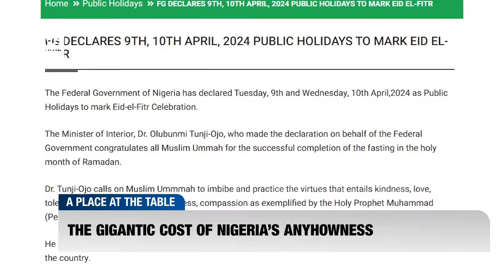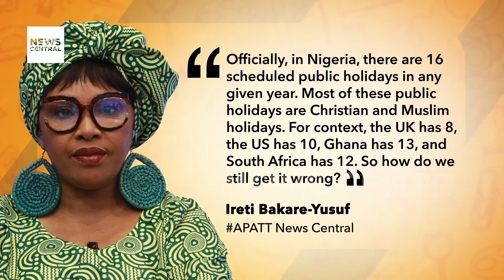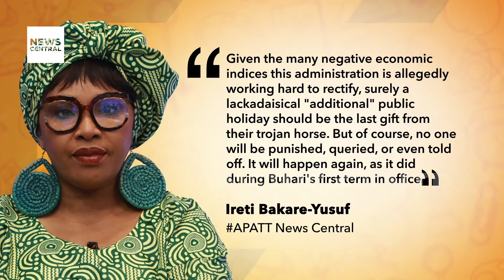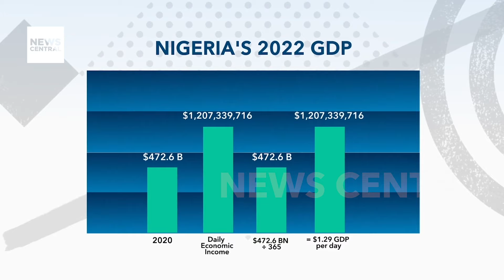The gigantic cost of Nigeria’s Anyhowness- Ireti Bakare-Yusuf